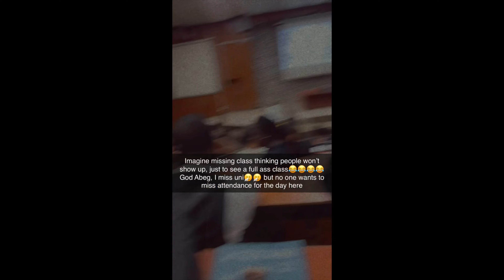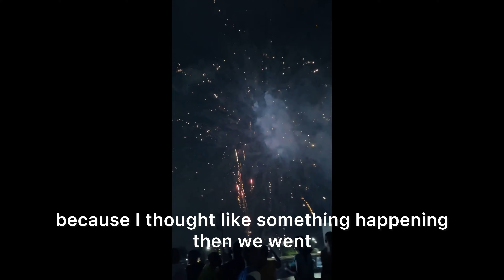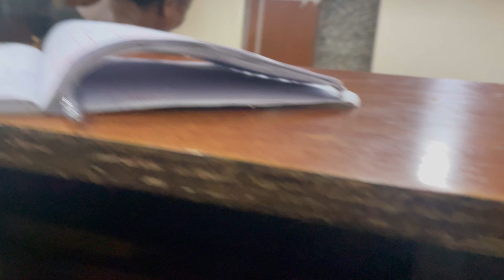Last days in the Nigerian Lawschool Lagos Campus| Bar finals preparation|Bob Dinner| ep. 7 nls diary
Finally sharing this!!!
My last days in the Nigerian Law School (Lagos campus) was filled with so much drama, I’m glad I documented my journey and grateful to God.
And… I shared also, my biggest ick about the Lagos campus in this video.
This journey is finally over.

Share to friends and family
Leave a comment xoxo